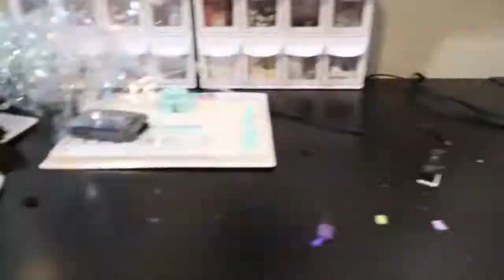Clean My Sewing Studio With Me | Running a Successful Etsy Embroidery Business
My Embroidery Scissors
My Heat Press
Spray N Bond
My Thread Stand
Silver Metallic Ribbon
Gold Metallic Ribbon
Elastic For Tutus
Teflon Sheets For Heat Press
Stabilizer For My 8x8 Hoop
Stabilizer For My 5x7 Hoop
Heat N Bond Lite
Tender Touch Bolt
Tender Touch
Pre Wound Embroidery Bobbins
Needles I use
My Ring Light
My Lightbox
My Camera
Memory Card I Use
My Sewing Machine
My Serger

My Etsy shop!

My mailing address:
Dani Chao